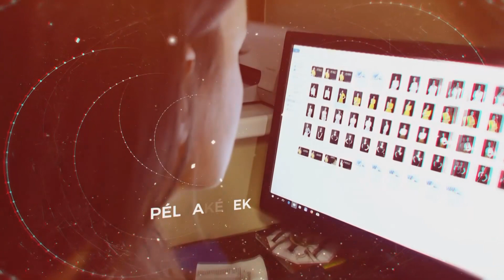MásKép Szabó Erikával - vendég: Németh Ágnes